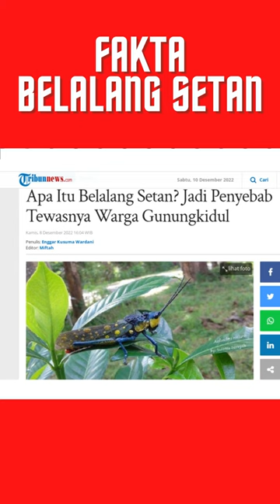Belalang Setan...Ih Serem Amat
Belalang Jenis ini sangat beracun, bahkan dapat mematikan bula mengkonsumsinya